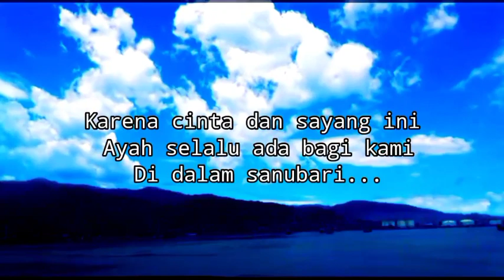TERHARU ‼ AYAH ENGKAU ABADI DALAM INGATAN || SITI MARIYAM MOJA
AYAH ENGKAU ABADI DALAM INGATAN

Raga dan jiwa mungkin telah pergi
Tapi cinta kita tidak ikut untuk pergi
Dan Rasa kasih sayang kita pun tidak akan pernah mati

Selalu ada didalam hati
Cinta kami untuk ayah
Cinta yang akan selalu bersemi

Selalu tersimpan dalam hati
Kasih sayang kami untuk ayah
Kasih sayang yang abadi

Sayang kami untuk ayah
Sayang yang tiada berhenti
Ayah tidak pernah pergi

Karena cinta dan sayang ini
Ayah selalu ada bagi kami
Didalam sanubari